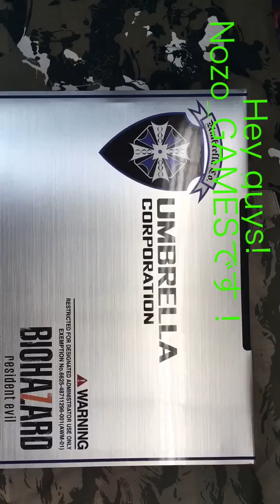東京マルイ製サムライエッジアルバート.Wモデル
初めての開封動画なので何をするべきか分からないので色々教えてください